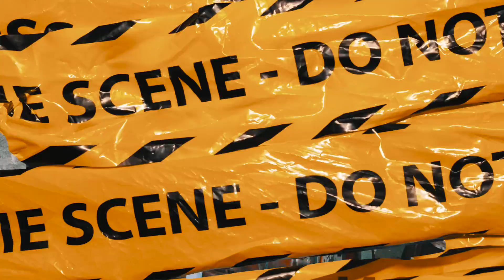MC Menor MT - OS MENOR DA TIGER PRETA - TRALHA DE FALCON (DJ TG Beats e DJ Carlinhos da SR)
Artista(s): MC Menor MT
Produtor: DJ TG Beats e DJ Carlinhos da SR
Ano: 2022

Quem somos:
Ritmo dos Fluxos By Detona Funk. Canal criado e administrado por DETONA FUNK®